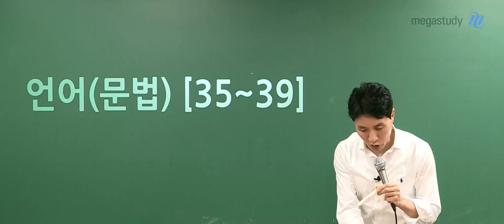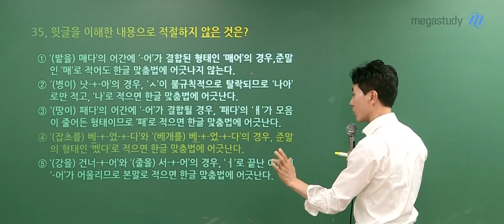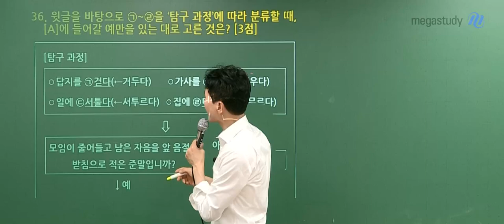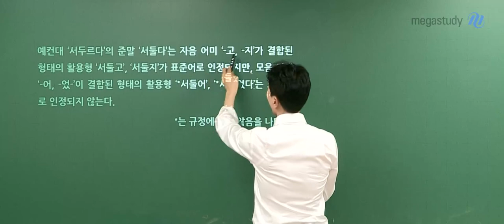[메가스터디] 국어 최인호쌤 - 2024학년도 고3 3월 학평 언어와 매체 해설강의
국어 최인호 선생님의 2024학년도 고3 3월 학평 언어와 매체 해설강의 영상입니다.

- 최인호 선생님을 더 알고 싶다면?